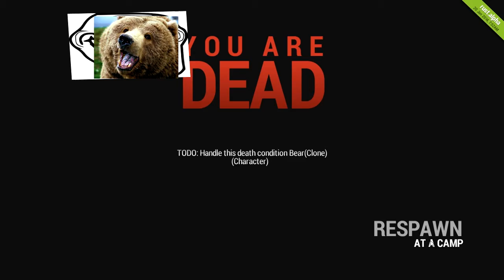Playrust - Trolling The Bears (...)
Hi,

Welcome to my first gameplay video of this year.
This time I'll be showing a short montage of a troll-video in Rust.
It's a new game. If you love Minecraft, then I'm sure you'll love this game too! :D

Buy the game at steam for only €18,99